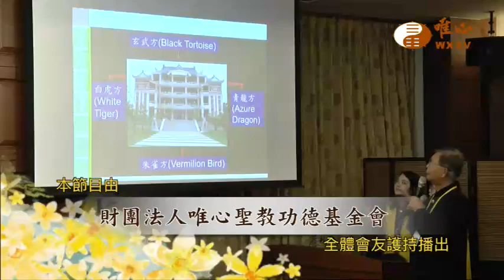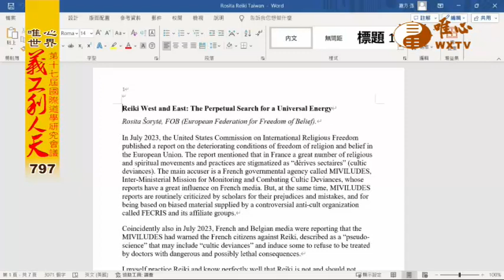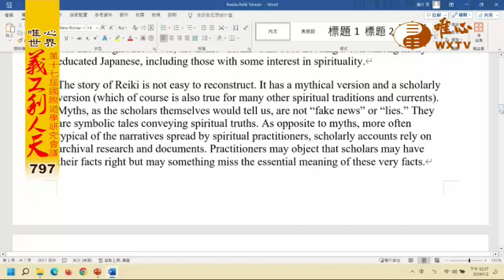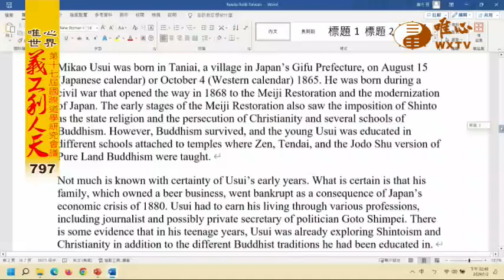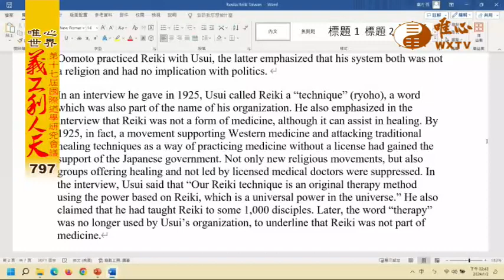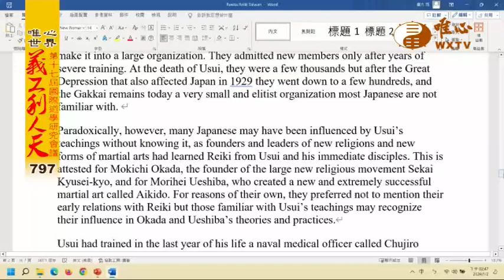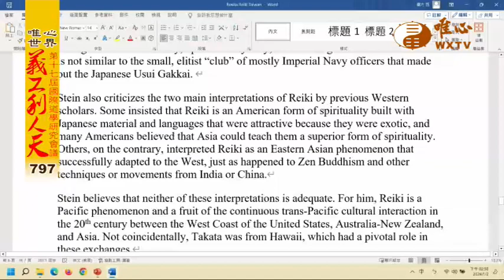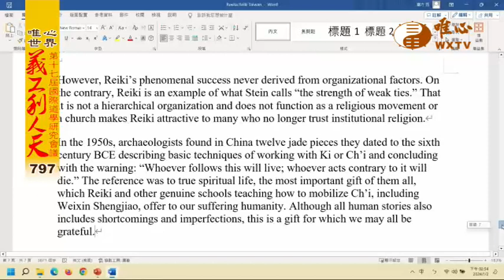第17屆國際道學研究會議(3) Rosita Šorytė 羅西塔•索里特【義工利人天797】｜ WXTV唯心電視台